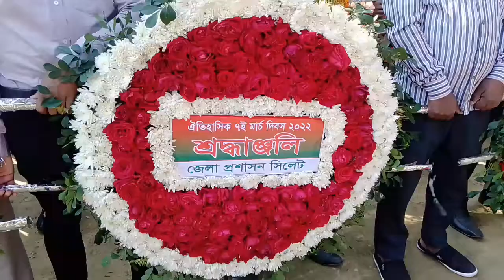আজ ঐতিহাসিক ৭ মার্চ।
আজ ঐতিহাসিক ৭ মার্চ। ১৯৭১ সালের এই দিনে ঐতিহাসিক রেসকোর্স ময়দানে (বর্তমানে সোহরাওয়ার্দী উদ্যান) জনসমুদ্রে দাঁড়িয়ে জাতির পিতা বঙ্গবন্ধু শেখ মুজিবুর রহমান বাংলাদেশের স্বাধীনতা সংগ্রামের ডাক দিয়েছিলেন। তাঁর এ উদাত্ত আহ্বানে সাড়া দিয়ে বাঙালি জাতি সশস্ত্র মুক্তিযুদ্ধের প্রস্তুতি নিতে শুরু করেছিল।
জাতির পিতা বঙ্গবন্ধু শেখ মুজিবুর রহমানের ঐতিহাসিক ৭ মার্চের ভাষণ বাঙালির স্বাধীনতা-মুক্তি ও জাতীয়তাবোধ জাগরণের মহাকাব্য। বাঙালি তথা বিশ্বের সব লাঞ্ছিত-বঞ্চিত নিপীড়িত-নির্যাতিত মানুষের মুক্তির সনদ। বাঙালির মুক্তির সনদের ৫১তম প্রতিষ্ঠাবার্ষিকী আজ। আজ থেকে ৫০ বছর আগে এই মুক্তির সনদ ঘোষণা করেছিলেন জাতির পিতা বঙ্গবন্ধু শেখ মুজিবুর রহমান।